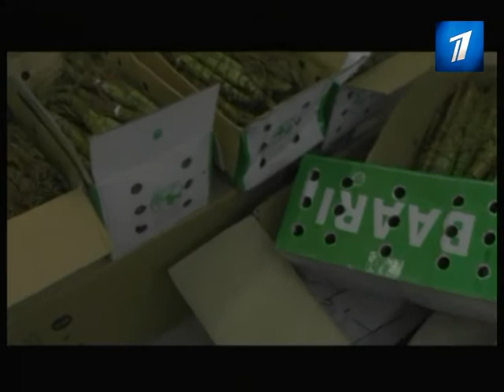Эстонские таможенники обнаружили в порту рекордное количество ката